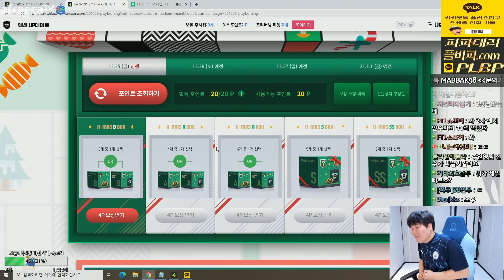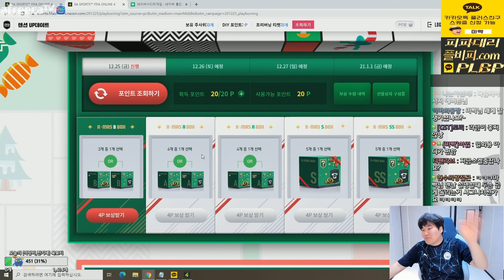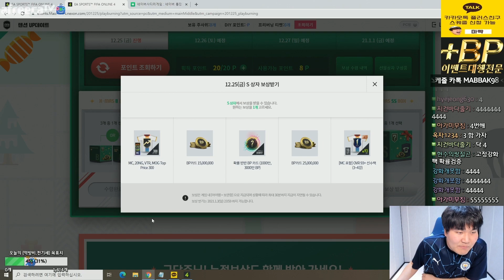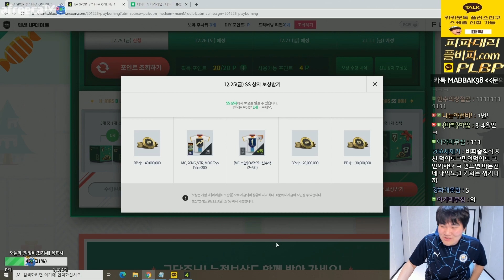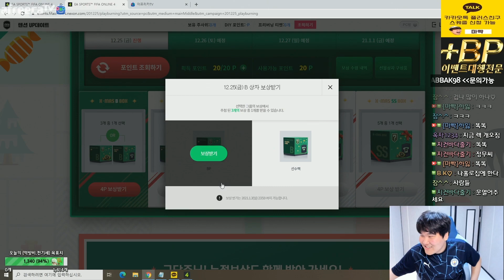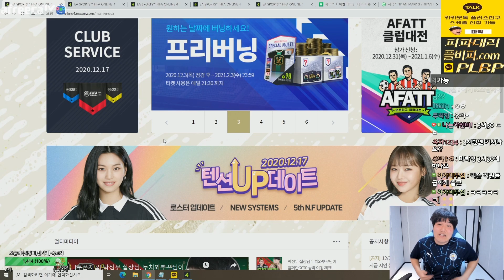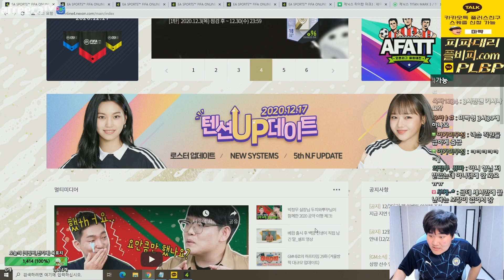크리스마스버닝 1일차 보상교환완료!! 확률검증중에 점검?! 피파4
[BJ마빡]

* 2020.12 영상 입니다.